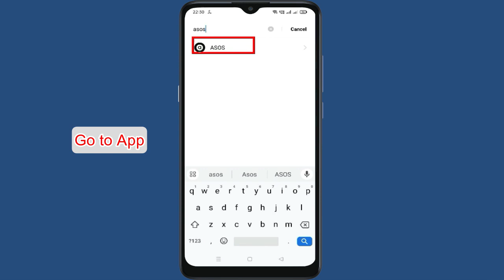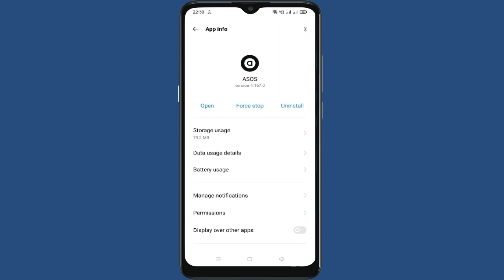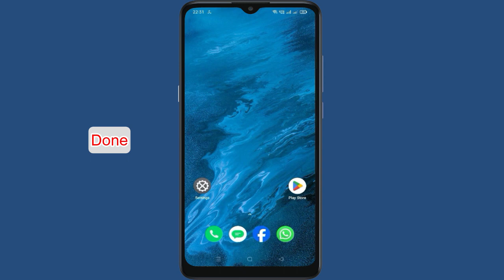How to Fix ASOS App Not Working / Not Opening / Not Loading Problem on Android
How to Fix ASOS App Not Working / Not Opening / Loading Problem on Android. In this video we will see how to Fix ASOS App Not Working / Not Opening / Loading Problem on Android. Watch the video till end so that your problem will get to resolved.